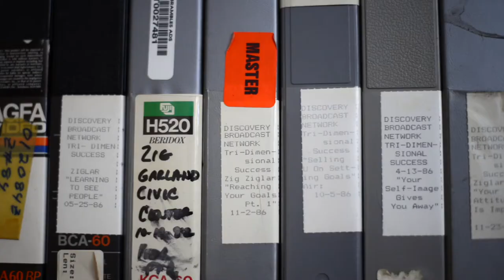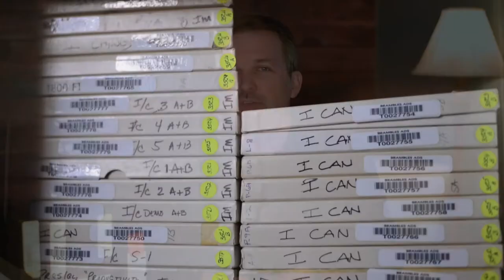We discovered a GOLDMINE for Ziglar fans worldwide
Hours and hours of unseen footage of Mr. Zig Ziglar has been discovered, digitized, and is now available to YOU when you enroll in the Secrets of Closing the Sale Masterclass